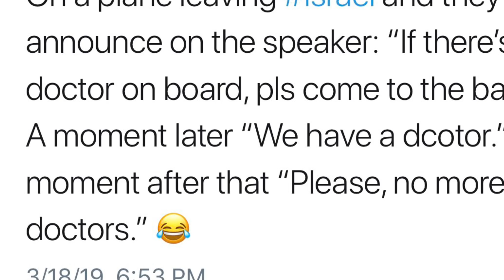I Went Viral On Twitter Because I Told This Truth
I recently tweeted a joke that went viral, and I believe it did because of a deep truth it contains about Jews.